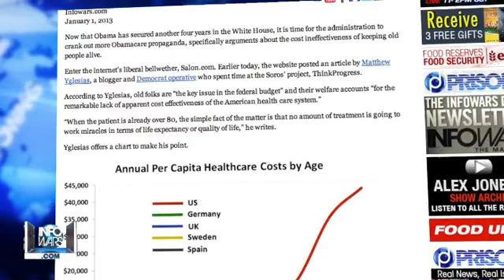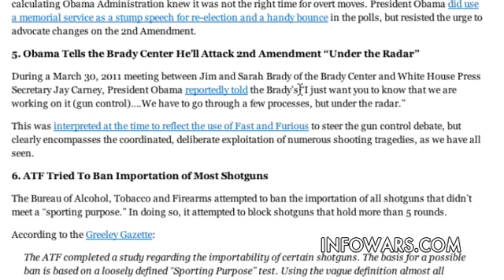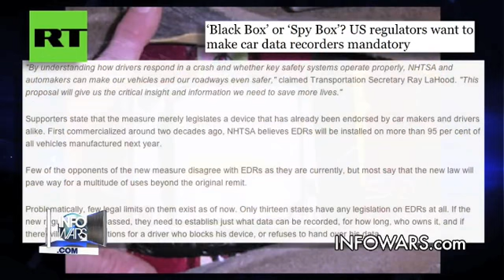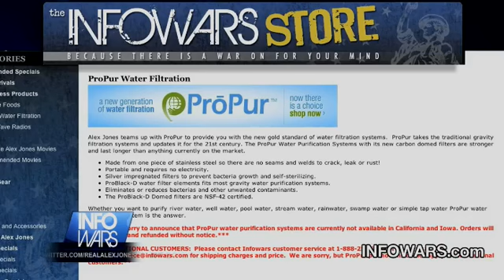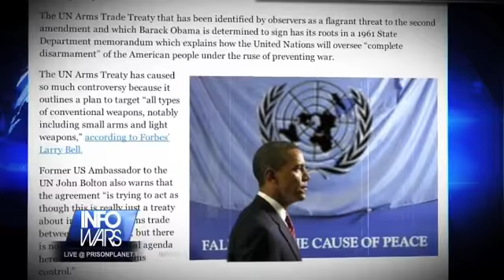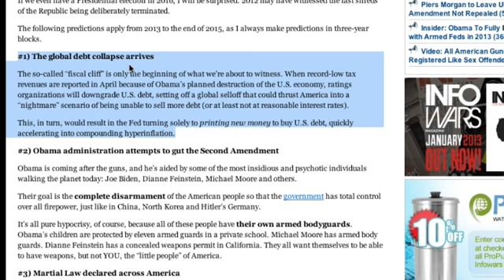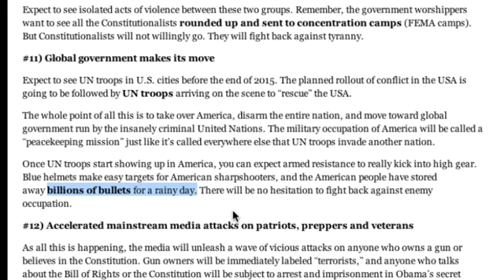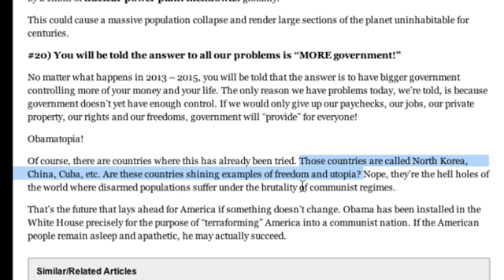2013-01-01 INFOWARS Nightly News Alex Jones PRISONPLANET TV